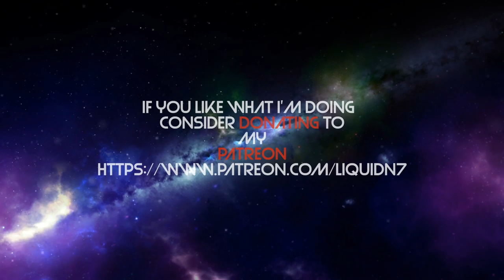Liquid N7 Plays Anthem: 5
Anthem is a looter shooter game by BioWare and EA. Liquid N7 continues to play through the story